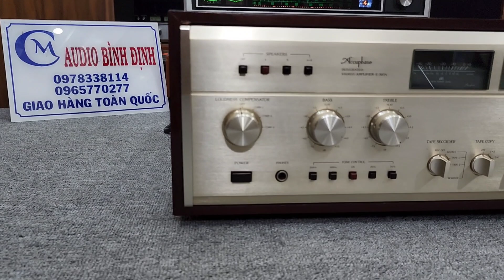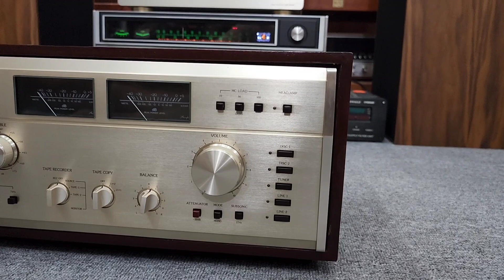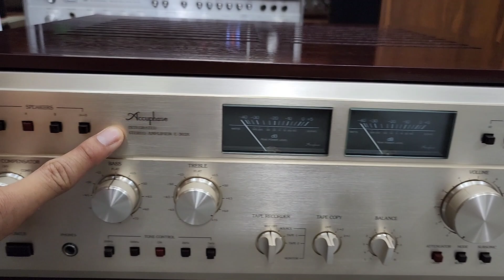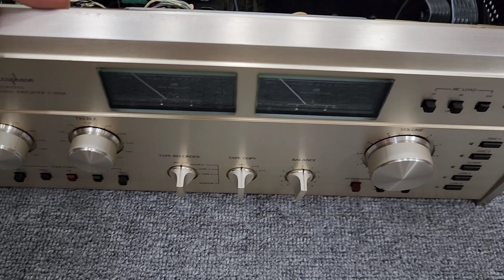Amply Chuyên Ghép Loa Cao Cấp _ Acuphase E 303X . 2 đồng Hồ Vu Rất Đẹp